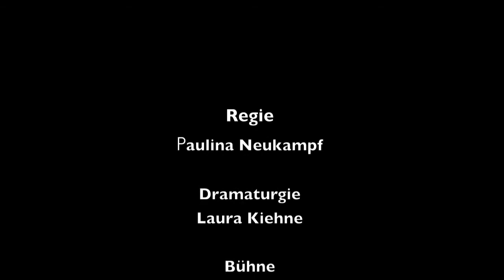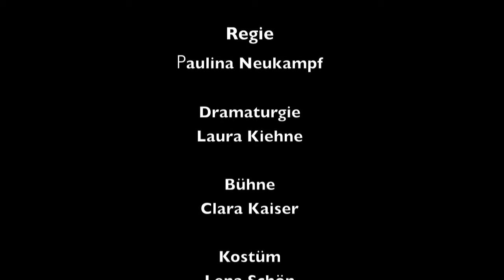FaustIn and Out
Mann trifft Mädchen. Mann ist von Mädchen fasziniert. Will sie haben. Kriegt sie. Oder nimmt sie sich einfach. Egal. Auf jeden Fall bekommt er seinen Willen. Seinen frei in der Hose baumelnden Willen. Mädchen wird schwanger. Mann verschwindet. Mädchen bringt aus Verzweiflung ihr Kind um und landet dafür im Kerker.

Wie man die Fabel um Faust auch dreht und wendet, es ist beinahe unmöglich, Gretchen dabei als frei handelnde Person zu beschreiben. Sie reagiert. Sie entscheidet aus Abhängigkeiten heraus. Sie ist den Zwängen ihres Standes, Geschlechts und ihres Verhältnisses zum Mann unterworfen. Gretchen hat keinen Platz in dieser Welt.

"FaustIn and out" ist der Pudel, der kläffend neben dem großen Klassiker Faust herlaufen und den Zuschauer mit seinem Geheule bis zur Erkenntnis malträtieren soll.

Premiere: 20. Juni 2014, Thalia Gauss, Hamburg

Regie Paulina Neukampf
Bühne Clara Kaiser
Kostüm Lena Schön, Helen Stein
Dramaturgie Laura Kiehne
Regieassistenz Rosangela Ferreira Köhler
Mit Dagmar Bock, Rosangela Ferreira Köhler, Rabea Lübbe, Rébecca Marie Mehne, Lina Rabea Mohr, Julia Moorman, Ina Tempel